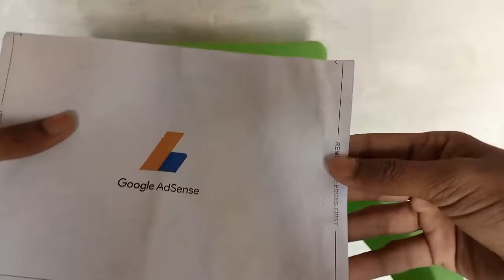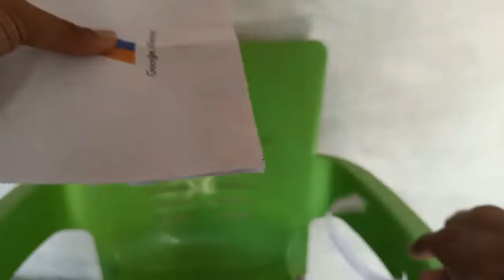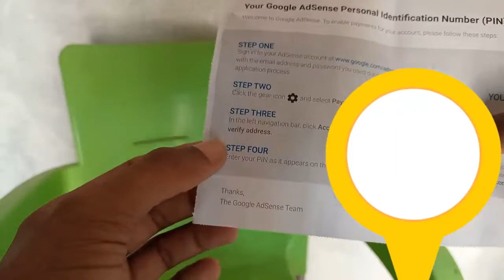Finally receive YouTube adsense pin 2022/adsense pin Aya gaye🥰 (umair vlog) Pakistan